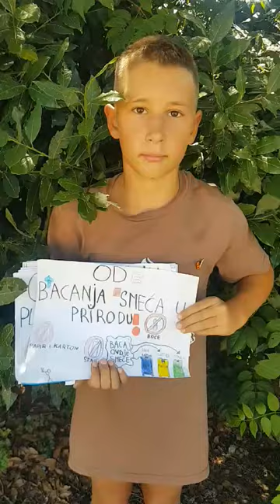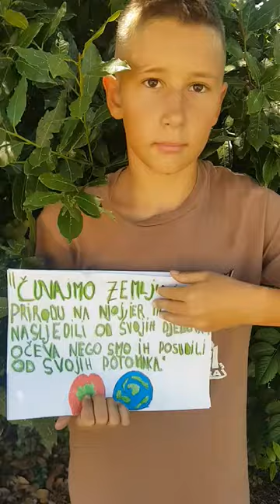Video edukacija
Niko Stanta (Bjeli Vuk)
"Evo moj projekat je više edukativne prirode, ali bio sam i aktivan pa sam skupljao i reciklirao smece, a dio kojeg se nalazi i na početku snimke. Nadam se da će vam se video sviđati"